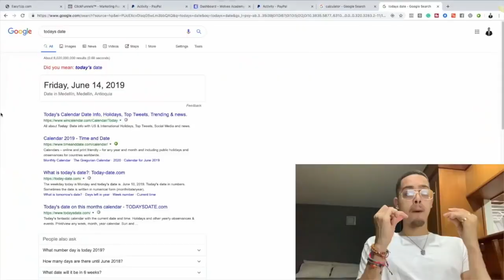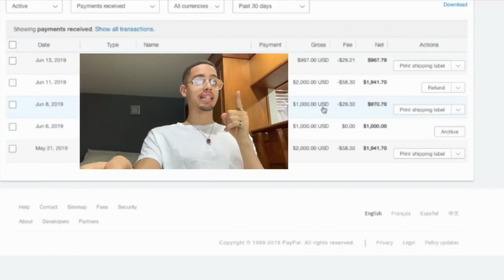Best Way to Make Money Online as a Broke Beginner! NO MONEY REQUIRED!